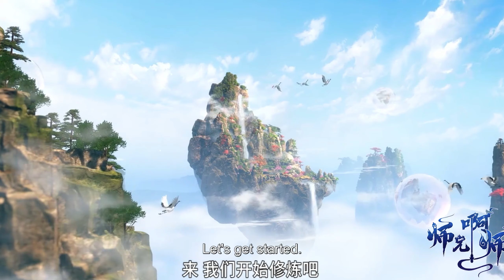小心大師兄！師傅不在家，長壽的師妹養成計劃正式開啟！| 師兄啊師兄 Big Brother | Donghua Chinese Anime